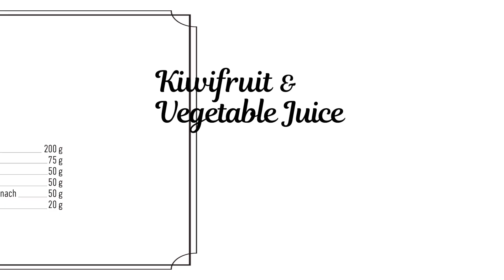Panasonic Slow Juicer MJ-L700 Recipe: Kiwifruit & Vegetable Juice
A glass of fresh juice in the morning will keep you going all day! With a large-mouthed juicer, you don’t even need to cut up the ingredients first, saving you time. Get powered-up with fruits and veggies!